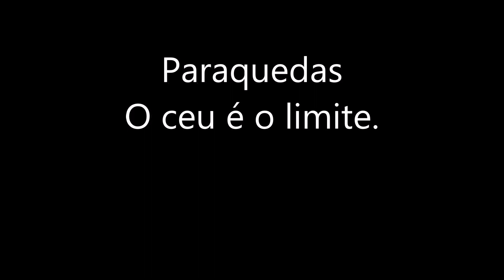Parachute - Show de Paraquedas by El Jefe - Midnight lunch.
Super aventura ao redor do mundo. diversas imagens de saltos... grandes momentos no paraquedismo.